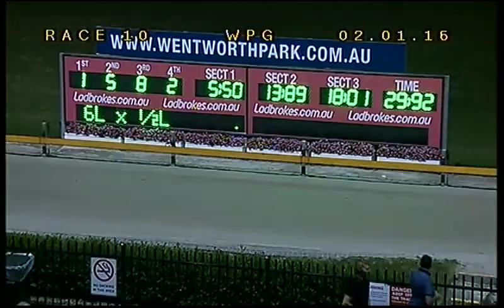WENTWORTH PARK-02012016-RACE-10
Description